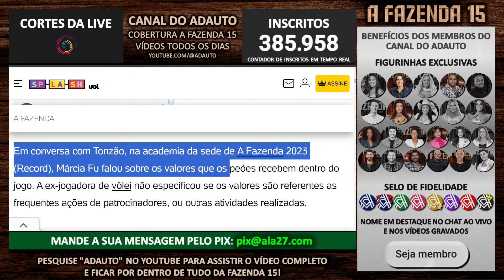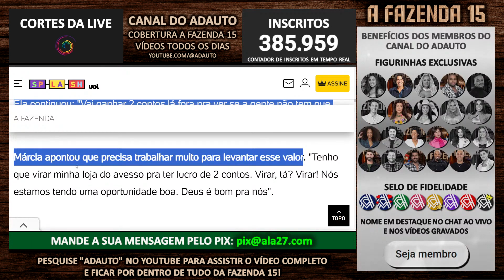Em A Fazenda 15, Márcia Fu releva cachê ganhado durante dinâmica patrocinada | A Fazenda 2023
📬 Envie presentes para o canal:
A/C: Adauto 🎁